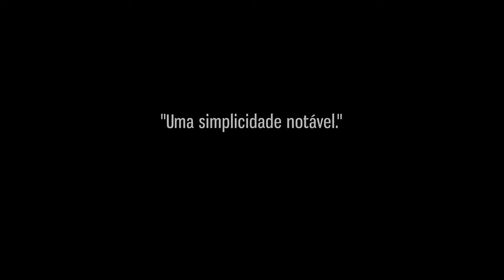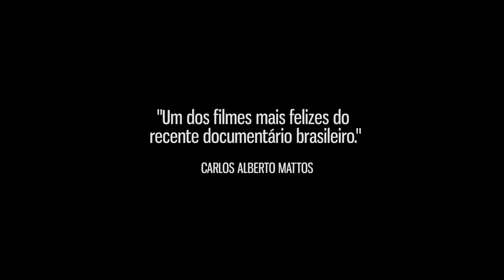Jonas e o Circo Sem Lona • Trailer • Estreia 16/MAR